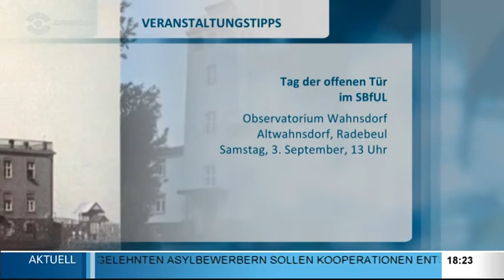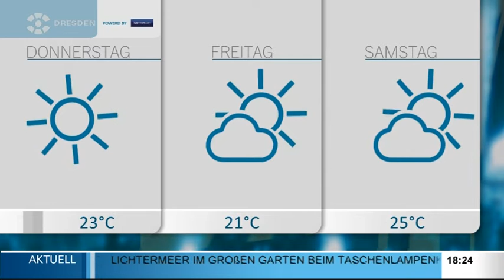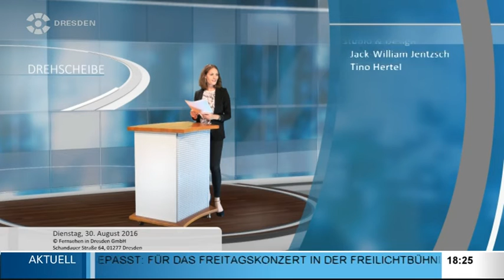Drehscheibe Dresden vom 30.08.2016